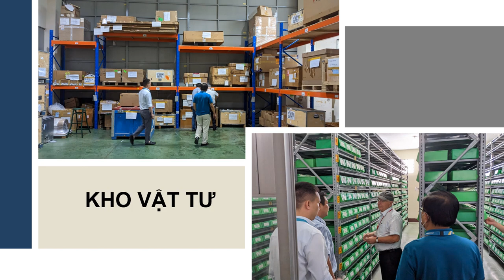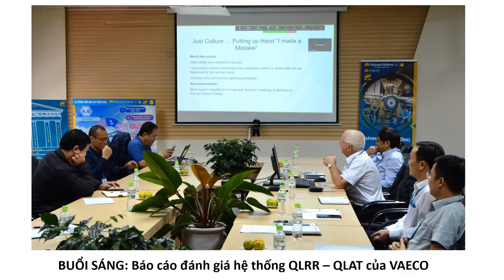Đánh giá - Khảo sát - VAECO - Ngày 27-28.2.2023